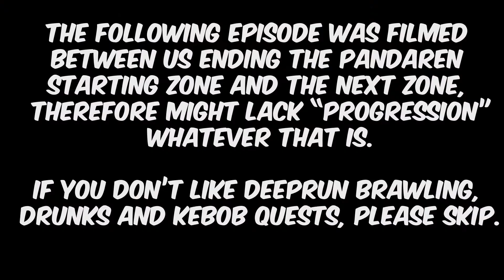Pandaren About - Part 13 - Rat Quest (ft. JackTHerbert & Brainstorm)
Pandaren About, the story of Martin Garrix, Skrillex and Panndie the Panda.